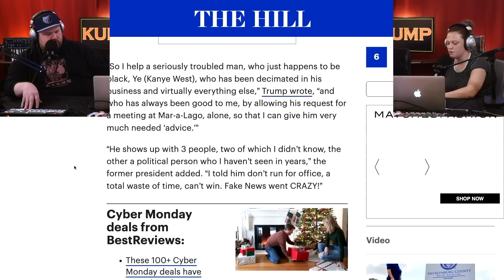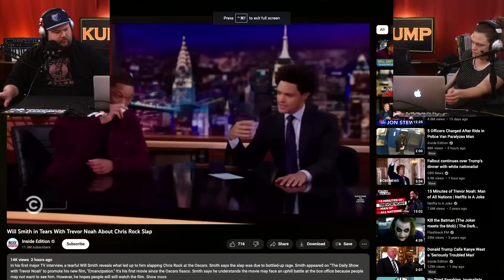KUMP Ep. 133 "Best Friends Dinner Party"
Ray and Lucie discuss Trump and Kanye's dinner, Will Smith, and much more.